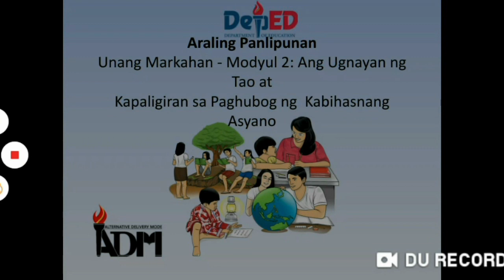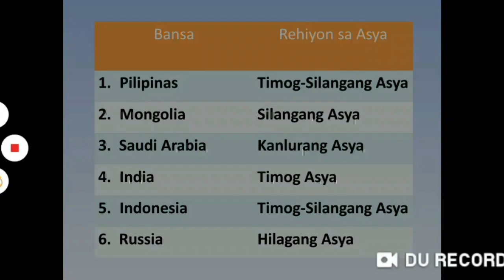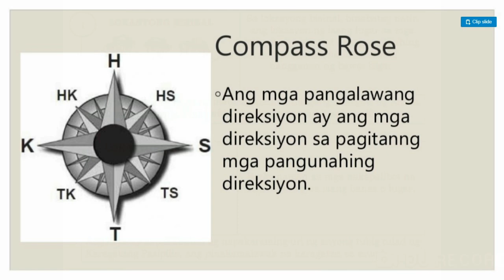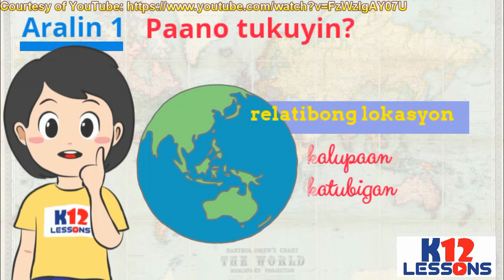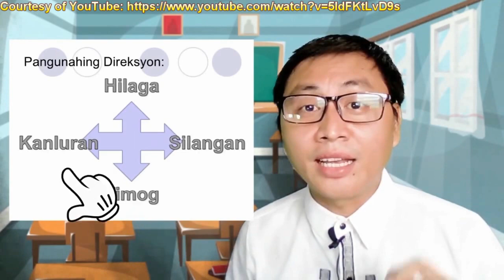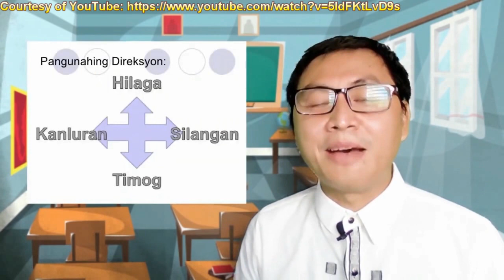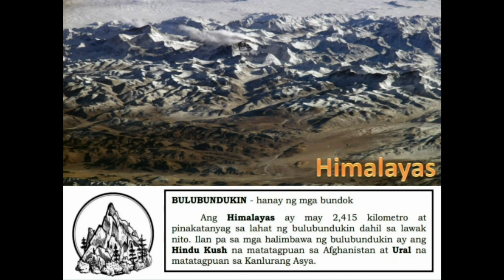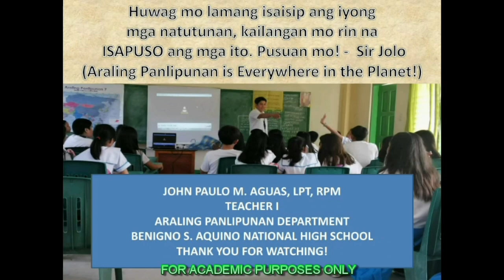First Quarter - Modyul 2 (Pt.1) - AP 7.